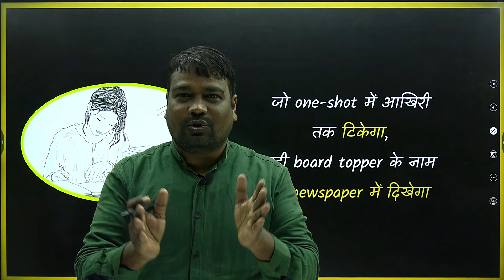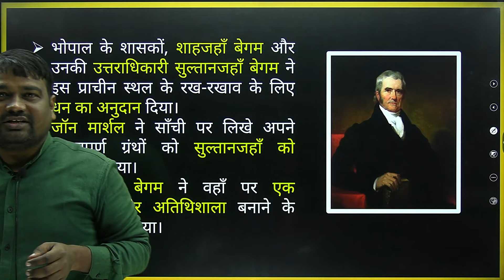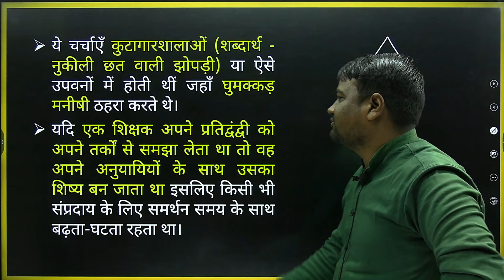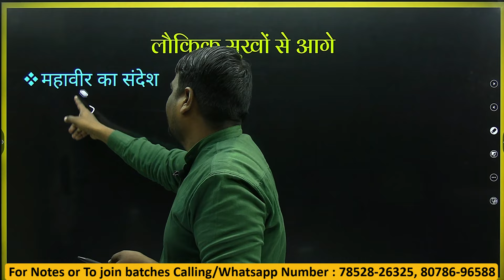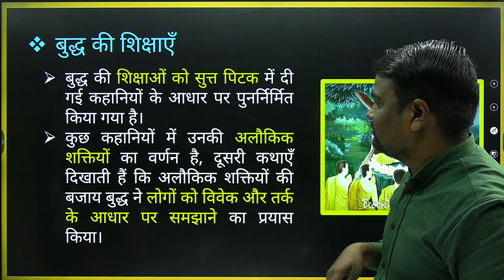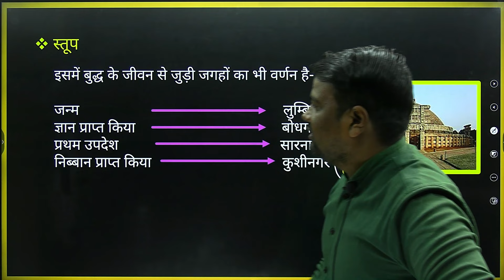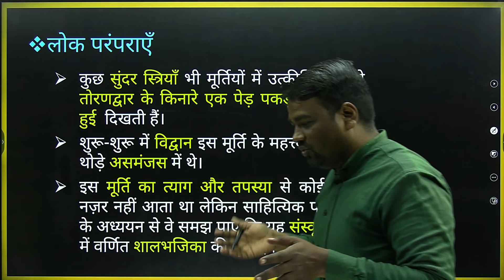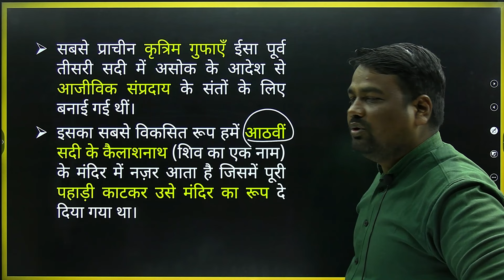कक्षा-12 | One Shot | अध्याय-4, विचारक, विश्वास और इमारतें | भारतीय इतिहास के कुछ विषय भाग-1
Learn And Share Arts Application